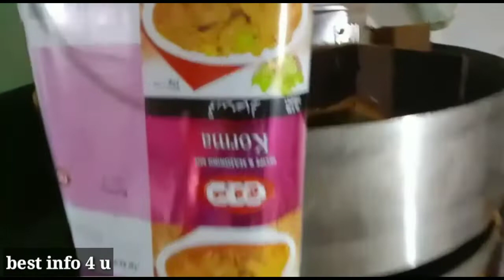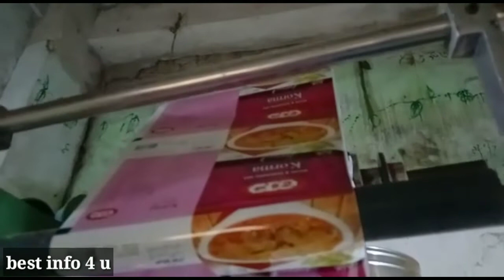Species mini automatic packing machine.Small business ideas.Packing machine business.